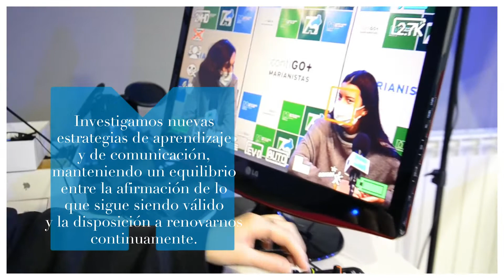ABIERTOS siempre a lo nuevo de manera crítica y responsable. Marianistas CONTIGO+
- Desarrollar una mirada crítica y constructiva
- Investigamos nuevas estrategias de aprendizaje y de comunicación, manteniendo un equilibrio entre la afirmación de lo que sigue siendo válido y la disposición a renovarnos continuamente.
- Formamos a nuestros alumnos para que comprendan de manera crítica la realidad cambiante que les toca vivir.